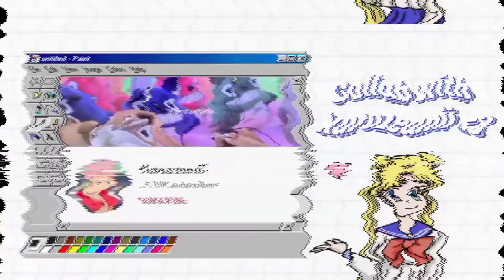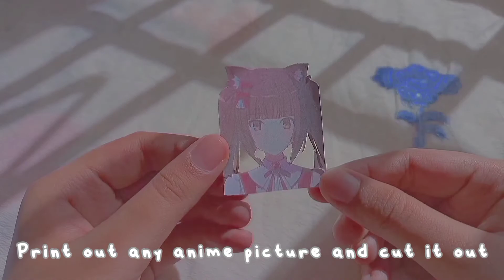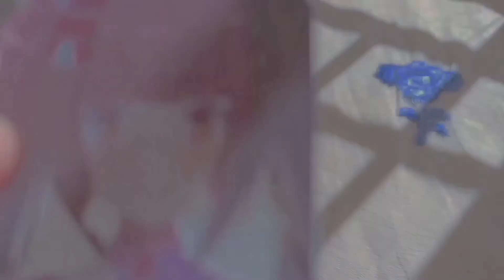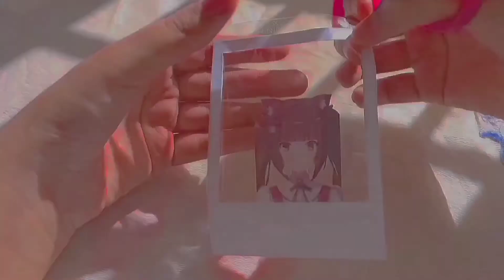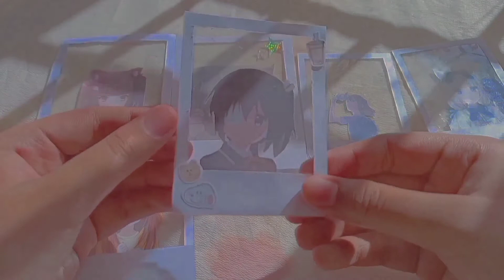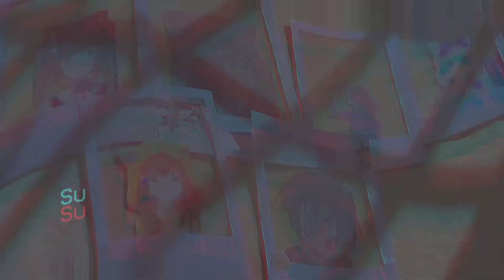☁️🌷Clear Anime Polaroids! [ ft. Kurozeanii ] ☁️💌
^-^open me!💌

(^o^)/ (watch in 1080p)

hello there ♡
it's sure been a while since I've uploaded (╯︵╰)  i'm so sorry for taking an incredibly long time! how have you all been? anyways, this video is a collab w/@Kurozeanii! And make sure you go check her channel out and her side of the collab too!

🧃☁︎┊ f i l m & e d i t
↳ Redmi 9
↳ VLLO
↳ Inshot

☞ tape
☞ transparent sheet (any)
☞ Anime picture
☞ A piece of paper
🐼 Measurements of the polaroid
☞ Sides ( 0.5 cm all three sides )